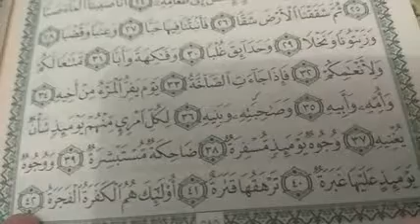Murottal Al-Qur'an Surat 'Abasa | Muhammad Nurdin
Murottal Al-Qur'an Surat 'Abasa oleh Muhammad Nurdin

Murottal
Al-Qur'an
Surat
' Abasa

LTQ Ihya Ul Ummah
Yayasan Ihya Ul Ummah